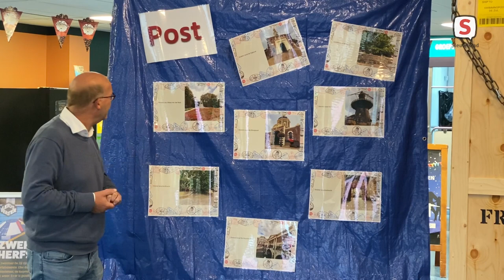Billy Bever is de nieuwe mascotte van de Leidse zwembaden (20 oktober 2021)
In zwembad De Zijl werd de nieuwe mascotte van de Leidse zwembaden, Billy Bever, onthuld.